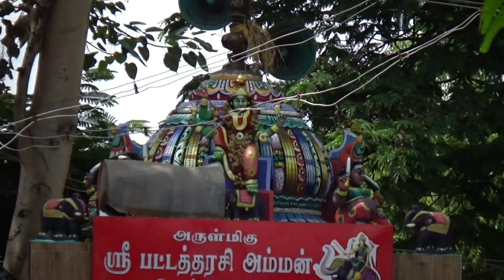(Part 1/2) உங்கள் பாதம் தொட்டு வேண்டுகிறேன். R.விஜயமாலா டான்சர் (96006 41071) உருக்கமான பேட்டி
(Part 1/2) உங்கள் பாதம் தொட்டு வேண்டுகிறேன். R.விஜயமாலா டான்சர் உருக்கமான பேட்டி